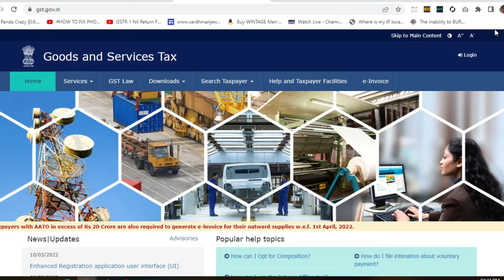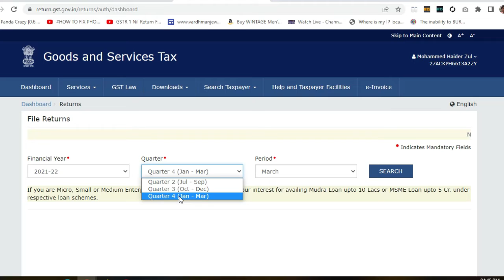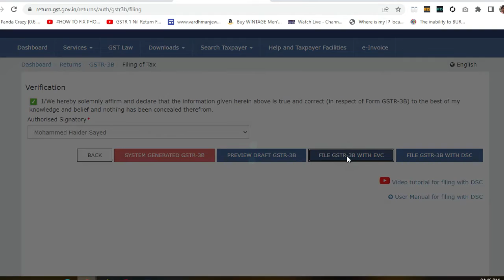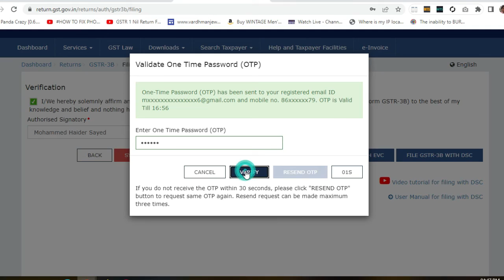How to File Nil GSTR-3B in Hindi | Nil GSTR 3B Kaise File Kare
In this video I will show you how to File Nil GSTR-3B in Hindi | Nil GSTR 3B Kaise File Kare.